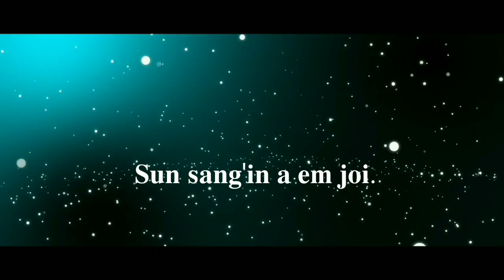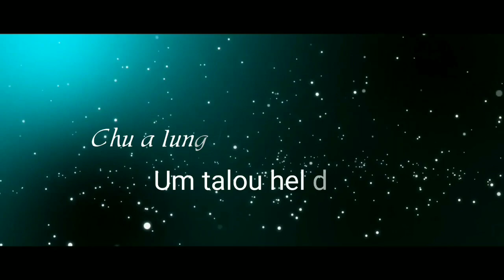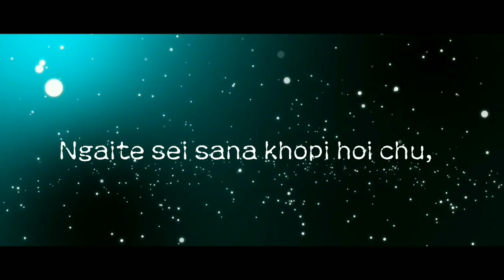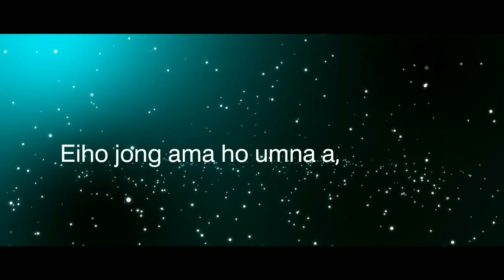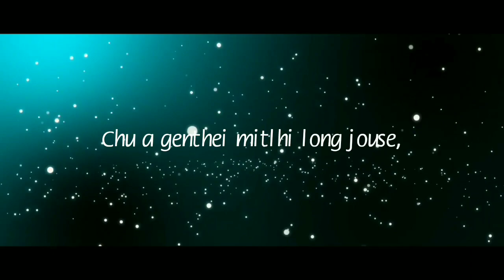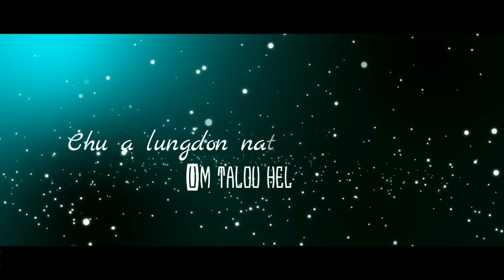La tah a Khopi hui nung gal'a - Hencha Khongsai || HOUBUNG LA